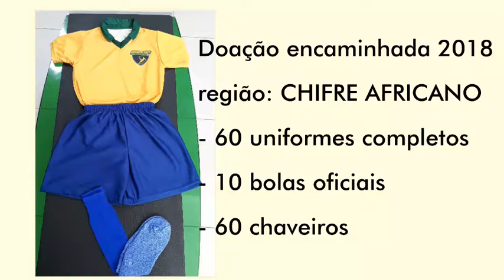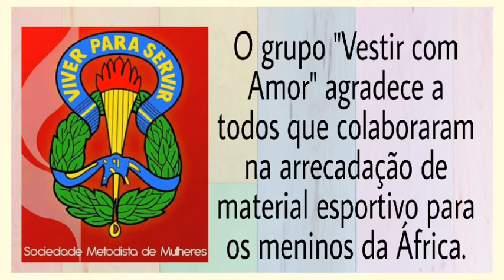Grupo Vestir com Amor doação de uniforme de futebol para meninos africanos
Na coluna São-roquices (9 de fevereiro de 2020), Simone Judica relata o trabalho do grupo são-roquense Vestir com Amor, que beneficia crianças do Brasil e do mundo por meio do envio de roupas e muito amor. Leia e envolva-se nesse maravilhoso trabalho humanitário. Leia a coluna completa